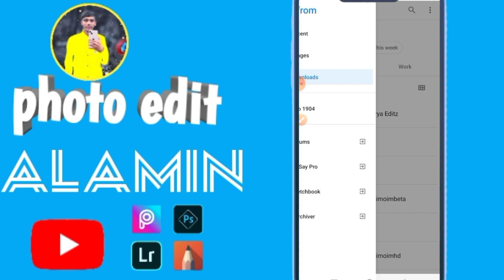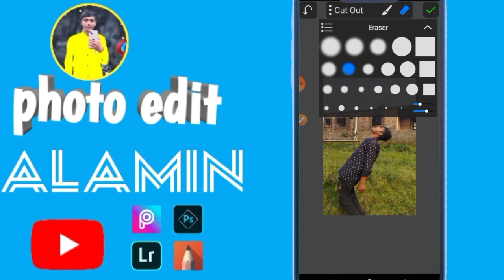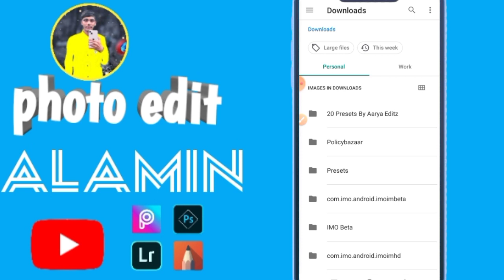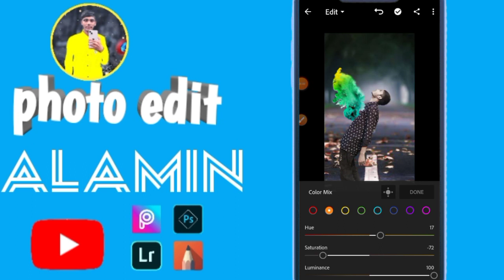PicsArt Photo Edit background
1. Photo editing PicsArt
2. PicsArt Tutorial
3. PicsArt photo editing
4. Lightroom photo editing
5. Autodesk photo editing
6. Snapseed photo editing
7. Editing Tutorial
8. Photo editing
9. photo editing
10. snapseed photo editing
11. editing
12. snapseed editing
13. picsart photo editing
14. skin smooth photo editing
15. photo editing app
16. photo editing apps
17. best photo editing
18. lightroom photo editing
19. photo
20. photo edit
21. new photo editing
22. picsart editing
23. online photo editing
24. photo editing online
25. oil pant photo editing
26. top photo editing apps
27. photo editing tutorial
28. oil paint photo editing
29. trending photo editing
30. photo editing snapseed